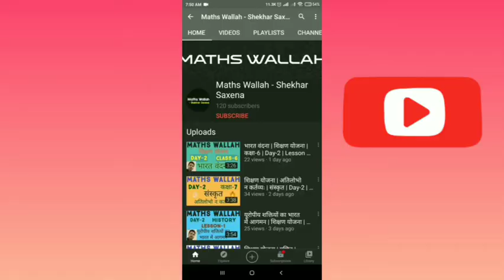संस्कृत पाठ योजना कक्षा 8|मातृदेवो भव | SanskritLesson Plan class 8